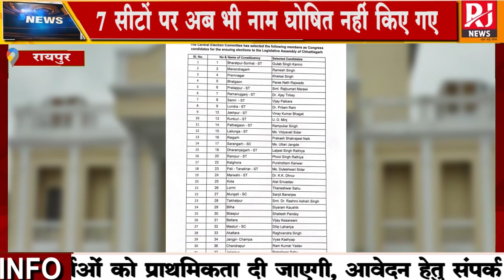Chhattisgarh : कांग्रेस ने जारी की दूसरी लिस्ट, 53 प्रत्याशियों को मिला टिकट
कांग्रेस ने जारी की दूसरी लिस्ट, 53 प्रत्याशियों को मिला टिकट |